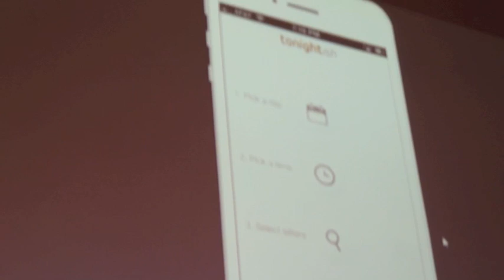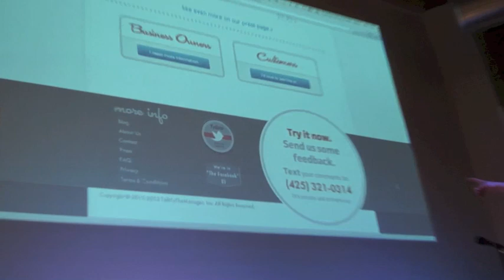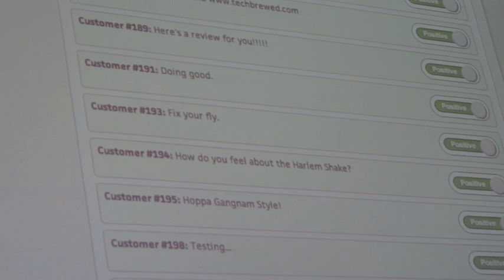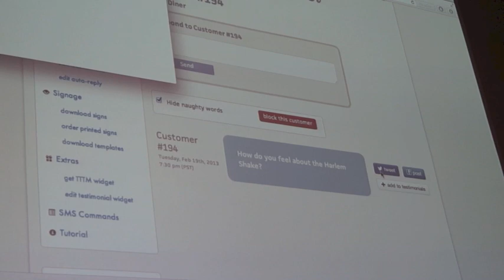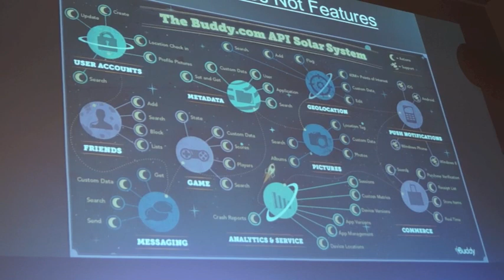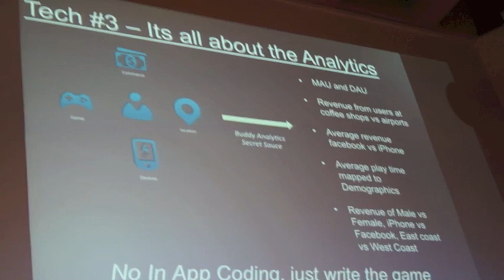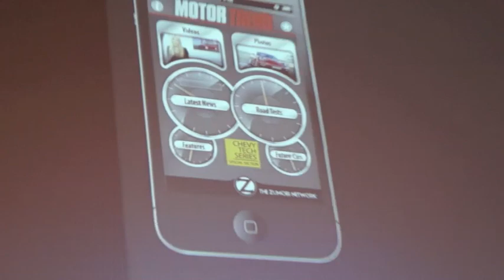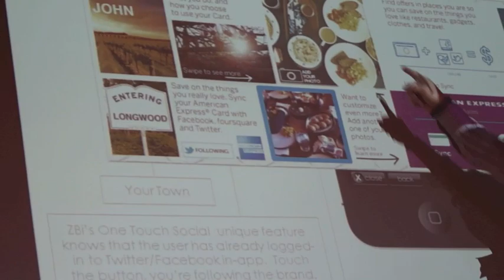SeattleTechMeetup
Tuesday night at the HUB Seattle marked the inaugural Seattle Tech Meetup, a brand new tech-focused event put on during the third Tuesday of every month.

After some eating, drinking and networking, five startups had five minutes to demo their product. My favorite was Zumobi, partly because of the presentation and partly because of the concept.

Click on the times to jump to specific demos:

0:10 — Tonightish

4:40 — Talk to the Manager

9:55 — Tred

14:43 — Buddy.com

20:00 — Zumobi